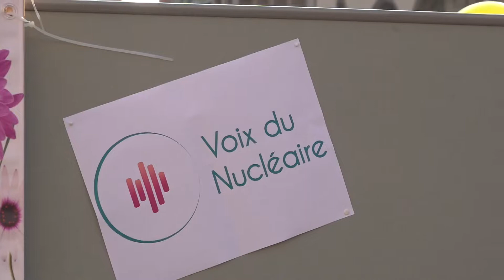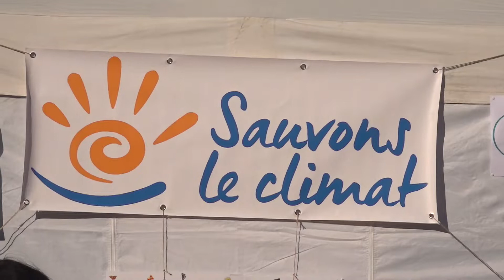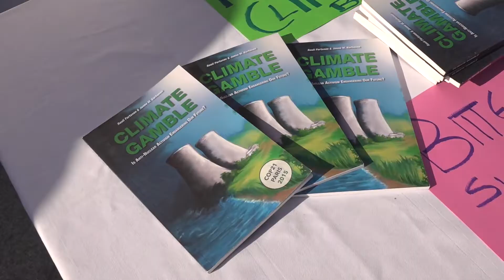Nuclear Pride Party am Marienplatz in München am 21.10.2018